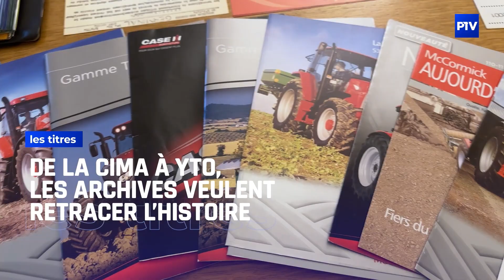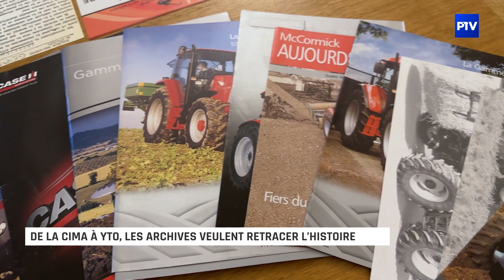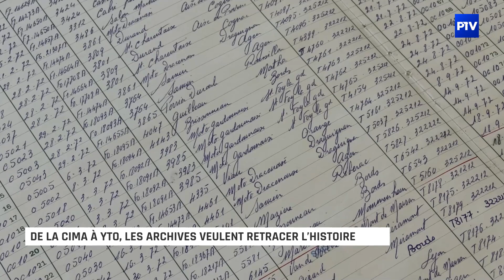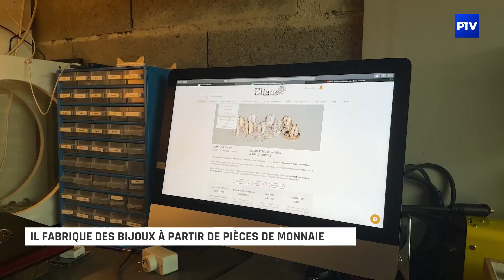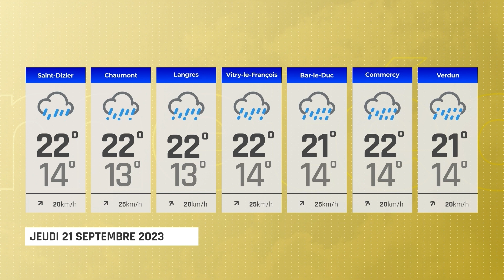15'INFO | Mercredi 20 septembre 2023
L'édition du 15'INFO du 20 septembre 2023 est présentée par Agathe Poulet

À voir dans cette édition :
- Un forum de rentrée plus ludique à la Mission Locale de Saint-Dizier
- 48 heures pour le climat
- De la Cima à Yto, les archives veulent retracer l’histoire
- Il fabrique des bijoux à partir de pièces de monnaie